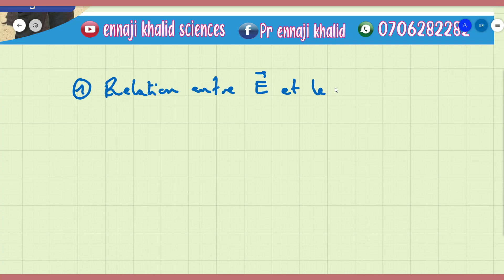Relation entre potentiel et champ électrostatique et circulation du champ électrostatique